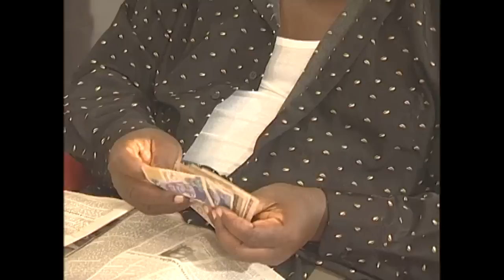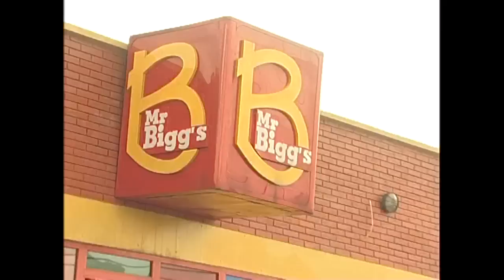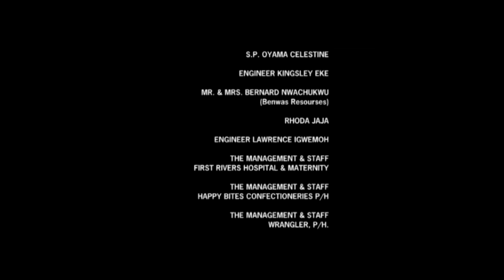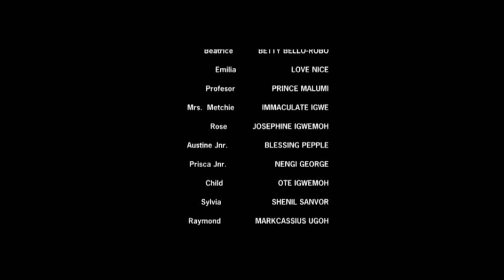Passion Of My Kingship - A Nigerian Movies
This Nigerian movie tells the story of a young girl suffered a lot of frustration and wickedness in the hands of her madam things takes a new turn and the result is really heart breaking. find out what happens..

Starring: Patience Ozokwor, Vitalis Ndubuisi, James Tuvi

Aforevo Name: passion of my kingship